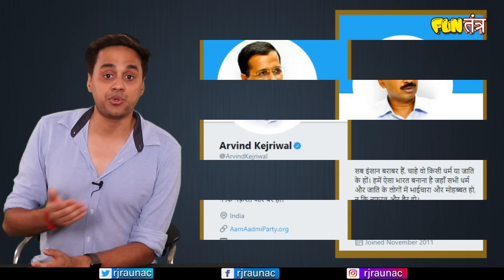केजरीवाल का बड़ा एलान, फिर से दिया एक “free” वाला प्लान | RJ Raunak | Bauaa | Fun Tantra | Ep - 31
जरीवाल का बड़ा एलान , दिल्ली में Bus और Metro में free में सफ़र कर सकेंगी महिलाएँ ! इसी मुद्दे पर RJ Raunak का व्यंग !

Watch other episodes by RJ Raunak